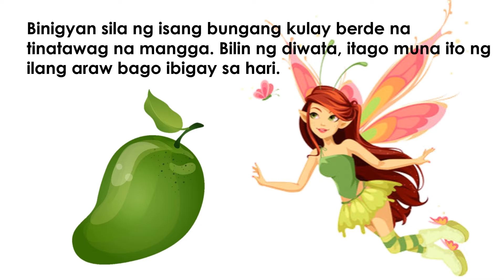Ang Alamat ng Mangga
ESP 4 IKATLONG MARKAHAN UNANG LINGGO, KAGAWARAN NG EDUKASYON - LUNGSOD NG BATAAN

Music in this video
Listen ad-free with YouTube Premium
Track Title All the Fixings
Artist   Zachariah Hickman
Licensed to